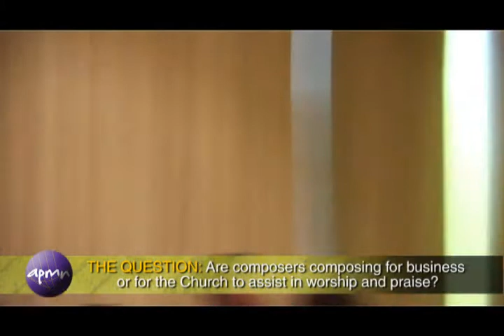Are Christian music composers in it for the money?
Monica O'Brien, who as a music publisher represents more than 30 Australian composers answers a question from the floor at the Australian Pastoral Musicians' Network Copyright Workshop held at the Parramatta Diocesan Centre on Saturday, 19th November 2011. This video is part of a more extensive report published on the issue of the use of copyrighted music in religious worship and the responsibilities of all the people involved in the production of music, its use at the local level, the collection and distribution of royalties to the composers of the work.